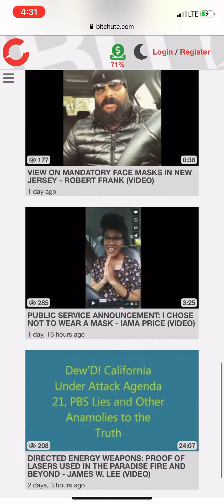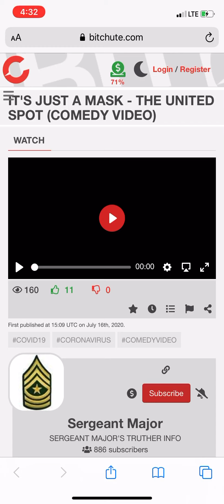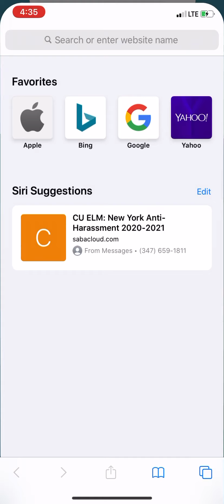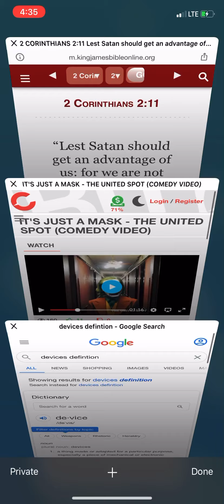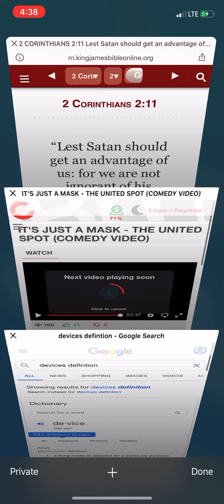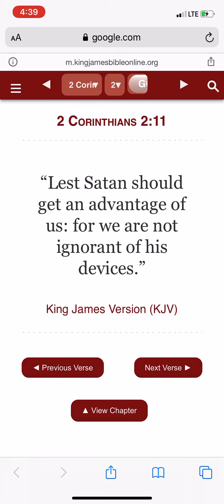It’s Just a mask right??